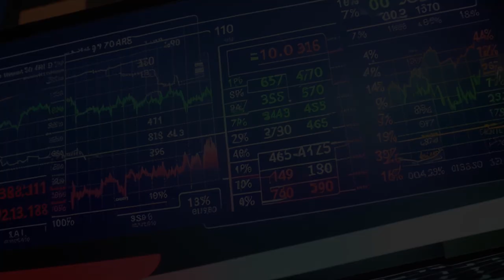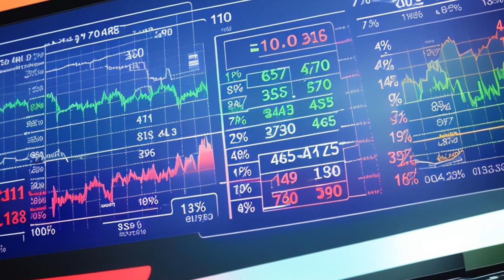Gerber v. Computer Associates International, Inc. (2002) Overview | LSData Case Brief Video Summary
This case is about a lawsuit against Computer Associates International, Inc. by shareholders who claim that the company paid more money per share to the CEO of On-Line during a tender offer and follow-up merger. The central issue is whether the $5 million paid to the CEO was compensation for his non-compete agreement or unlawful additional compensation for his On-Line stock. The lower court denied CA's motion for judgment as a matter of law or a new trial. The Berdy Agreement was a contract between CA, LWB, and Berdy, where LWB purchased Berdy's On-Line stock for $15.75 per share, and Berdy agreed not to tender his shares in the tender offer and not to engage in any competitive business activities with CA, LWB, or On-Line for five years, in exchange for a $5 million payment from CA. The District Court certified a class of all persons who tendered stock of On-Line pursuant to the tender offer and awarded the plaintiff class $5,670,507, and prejudgment interest of $4,646,242.54.

Gerber v. Computer Associates International, Inc. (2002)
303 F.3d 126